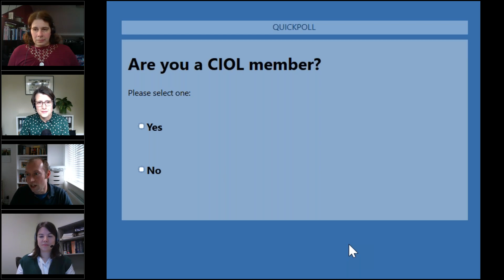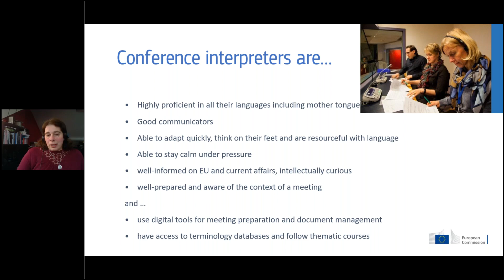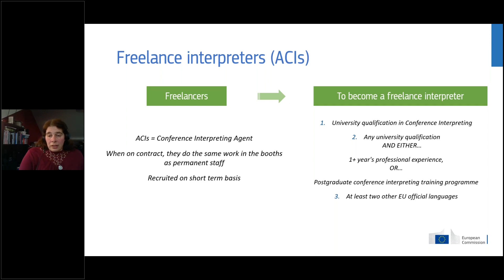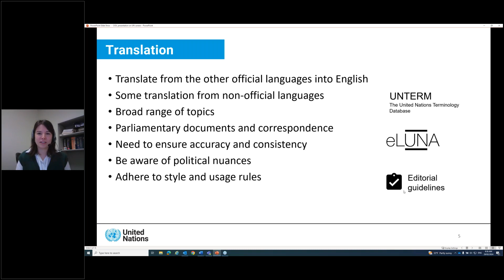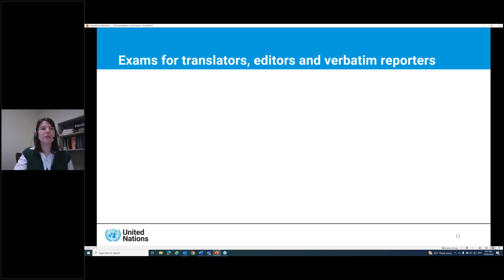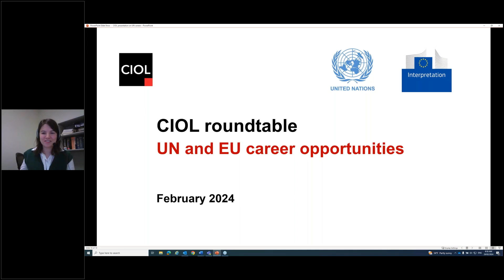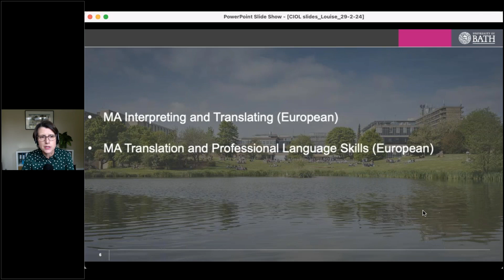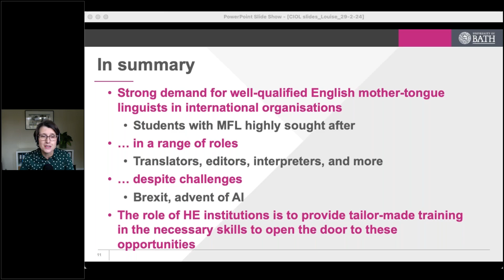Roundtable series UN and EU career opportunities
There are still a range of exciting employment opportunities for professional linguists within the United Nations (UN) and the European Union (EU), particularly for those translators and interpreters whose first language is English. In this replay of the CIOL roundtable discussion from the 29th of February 2024, we explored the world of linguistic careers at these institutions. Our distinguished panel included representatives from the EU and the UN who offered invaluable insights into their work environments. The University of Bath, renowned for its specialisation in training first language English speakers on its translation and interpreting degrees, provided a perspective from Higher Education.

The roundtable session was hosted by Dom Hebblethwaite, CIOL's Head of Membership. Our panel of experts featured Marilena Iannidinardi,  Deputy Head of the English and Irish Interpretation Unit at the European Commission; Megan Rees, from the UN's English Translation and Editorial Service; and Louise Jarvis, a lecturer from the University of Bath.

With a large live audience and a fascinating Q&A, this roundtable covered these key questions:

*What types of roles are available for linguists at both the EU and UN and which language skills are in highest demand?
*How is technology impacting the workflows for linguists in these institutions?
*How can Higher Education (HE) institutions and CIOL contribute to paving the way for aspiring linguists?
*What impact has Brexit had on roles related to interpretation and translation within the EU?
*What emerging trends are evident for linguists working at the UN?

To learn more about the benefits of becoming a CIOL member,